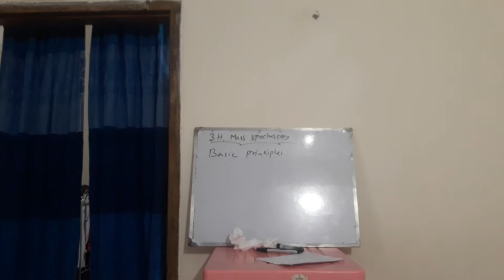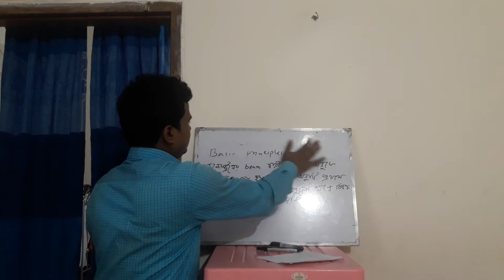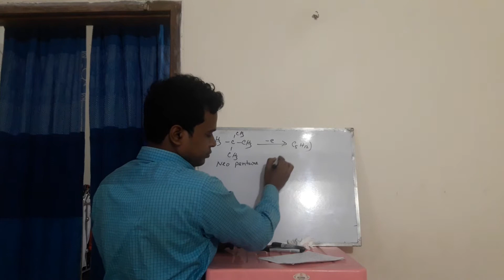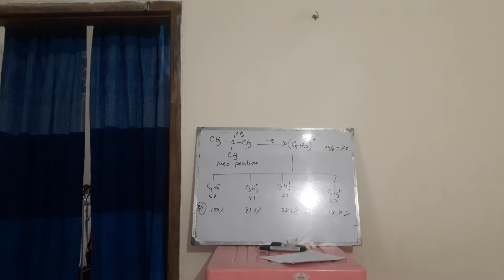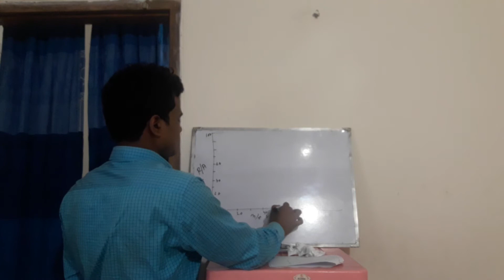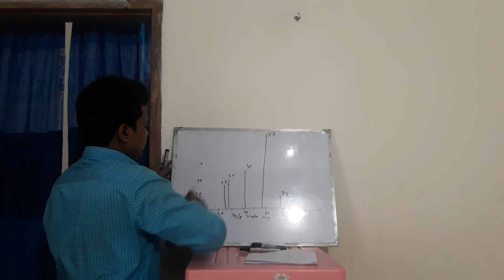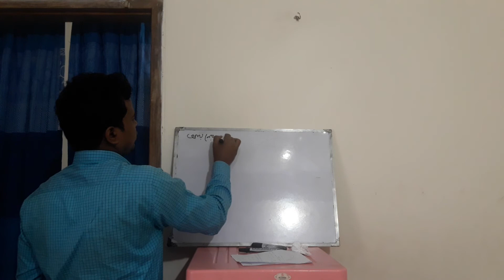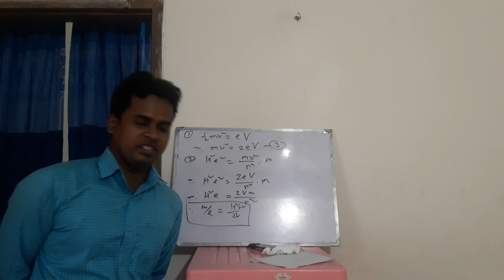3H, Mas Spectroscopy.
3H, Mas Spectroscopy.